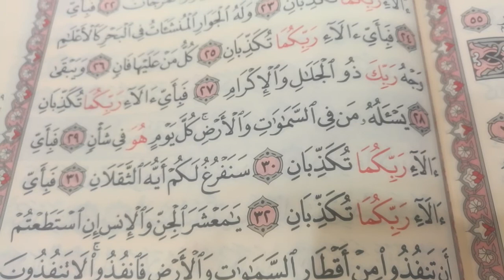تحفيظ القرآن الكريم سورة الرحمن من الآية 17إلى إلى الآية 30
اللهم اجبر خاطر والدى حلقات القرآن الكريم من النور المبين حفظ سورة الرحمن من الآية 17إلى الآية رقم 30